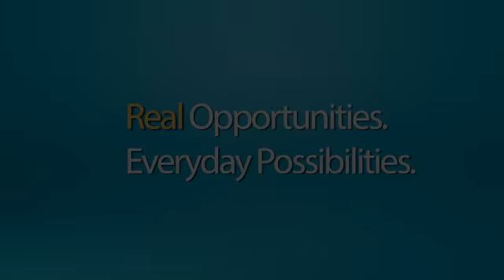Real Associates: Jermaine Perkins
Jermaine Perkins, Assistant Manager at Walmart in Atlanta, GA, explains what Walmart means to him and to his family.